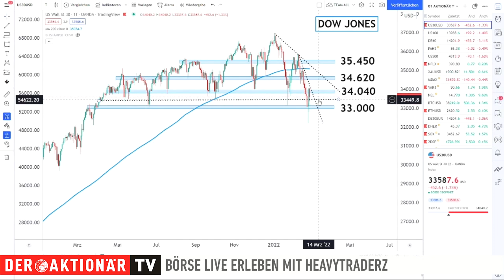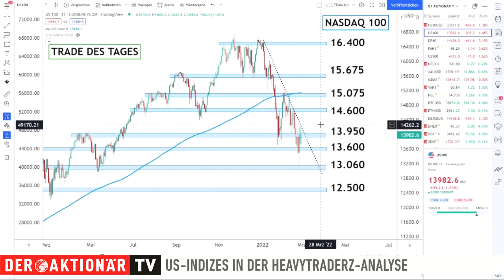Nasdaq und Dow Jones: Long vs. Short - HeavytraderZ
Die Aktienmärkte stehen zu Beginn der neuen Handelswoche unter Druck. Das gilt auch vorbörslich für die Wall Street. Patrick Antoniou von HeavytraderZ hat sich die Entwicklung der großen US-Indizes näher angesehen.